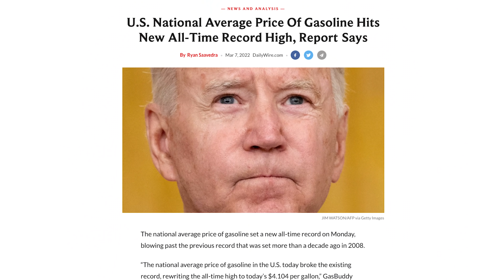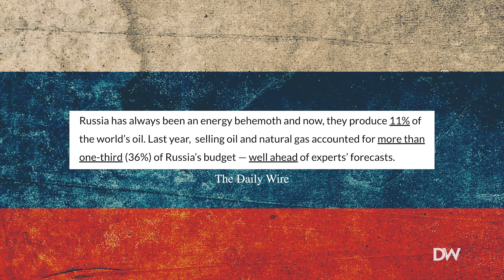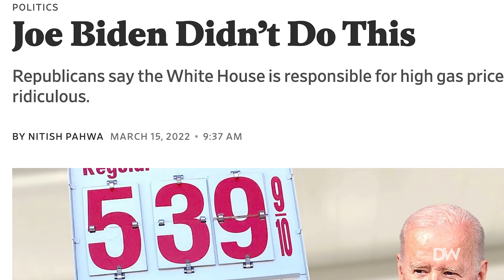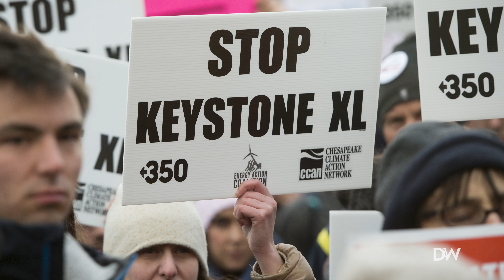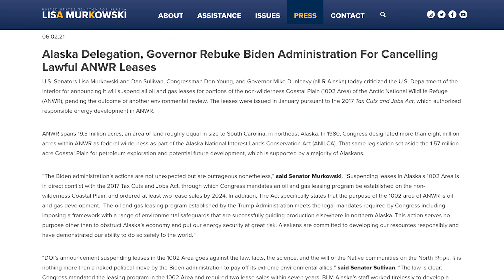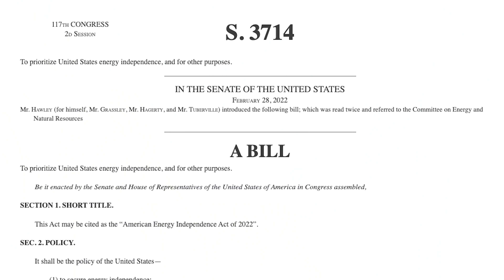Why Have Gas Prices SKYROCKETED?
The era of $2.50 for a gallon of gas has clearly come to an end. The Daily Wire’s Cabot Phillips breaks down exactly what (and who?) is to blame for the dramatic rise in gas prices.